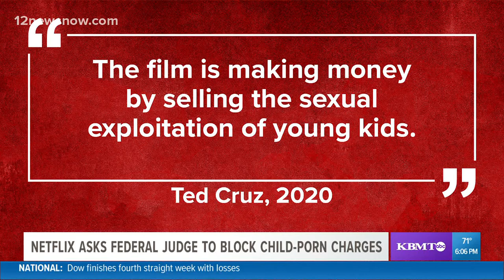Netflix, Tyler County district attorney agree to put case involving child-porn charges on hold until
Netflix is accused of promoting visual material depicting the lewd exhibition of partially clothed children under the age of 18.